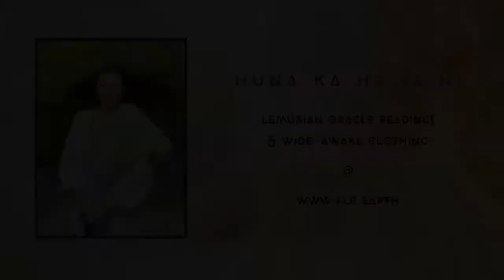HFTV 3.3.24 || DOORS OUTSIDE OF LIGHT: SECTOR SIX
WORK WITH THE HUNAS:

Harmonic eggs, Lemurian oracle readings, Lemurian bearth charts, live courses, sound healings, energy clearings, and more: